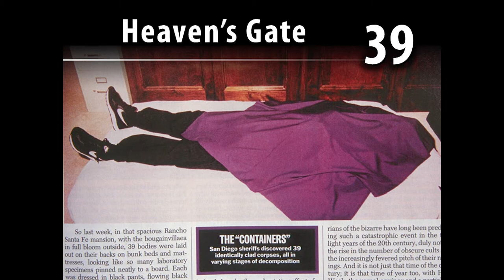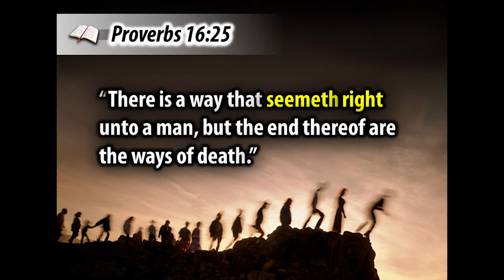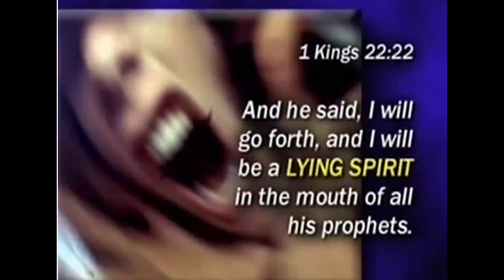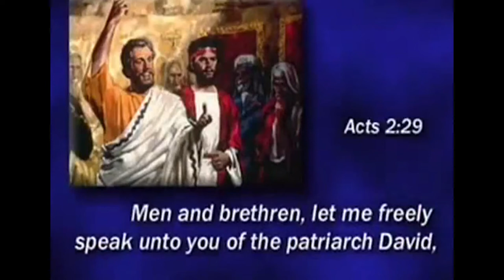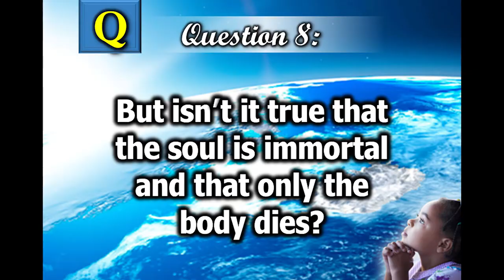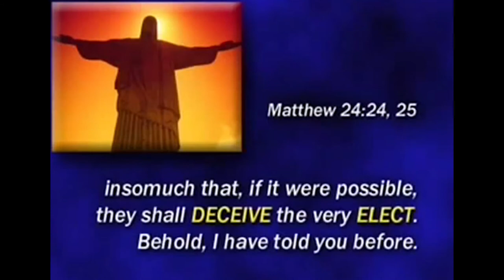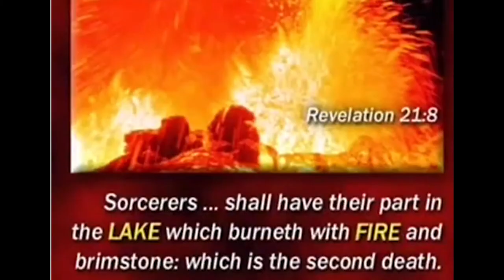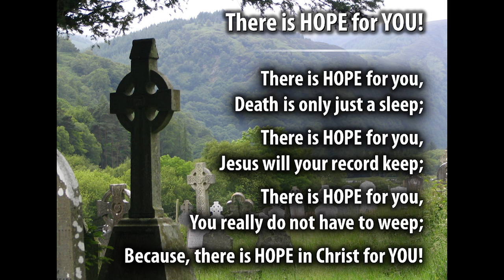08 The Witch of Endor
Are the dead really spirits and ghosts watching us right now?
Do the dead play any role in our lives?